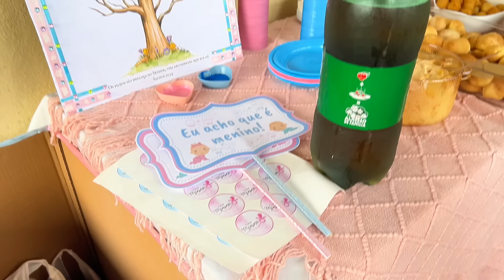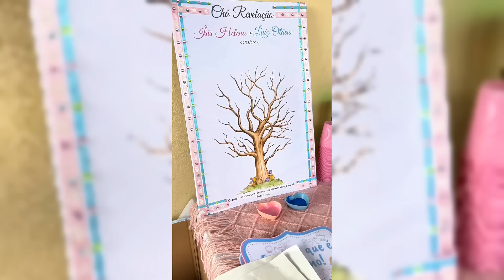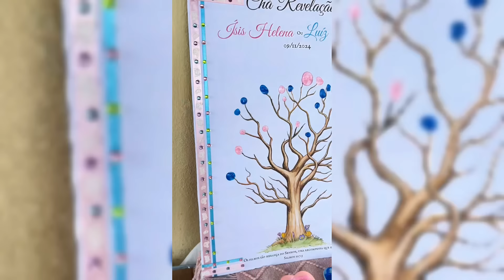CHÁ REVELAÇÃO | E NOSSO BEBÊ É...?? FICOU TUDO MUITO LINDO 😭😭😭 | Bell Silva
•RECADO IMPORTANTE👇❤

CANSEi 4 DIAS SEM ARRUMAR CASA OLHA O ESTADO QUE FICOU, FAXINA PESADA NO APE, faxina, faxina completa, faxina pesada, faxina no ape, 2 dias sem arrumar casa, 4 dias sem, Desafio dias sem arrumar a casa, Arrumando a casa,